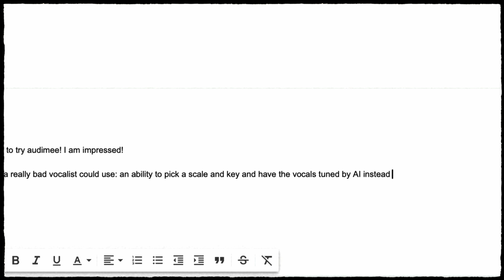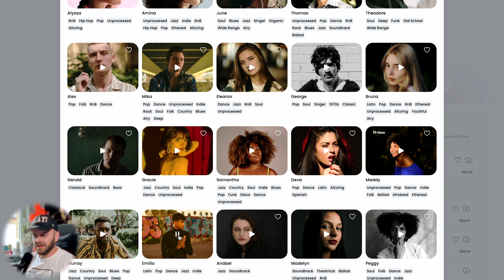How to save $$$ on vocalists?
In this video, I dive into the futuristic world of Audimee.com, the first platform to integrate advanced pitch correction directly into AI vocal processing. 🎶 Watch as I record my raw vocals and then let Audimee work its magic. The results? Absolutely jaw-dropping! 😲

If you've ever been curious about how AI can enhance music production or wondered if pitch correction could take your tracks to the next level, this is a must-watch. Whether you're an aspiring artist or just love cool tech, join me on this sonic adventure!